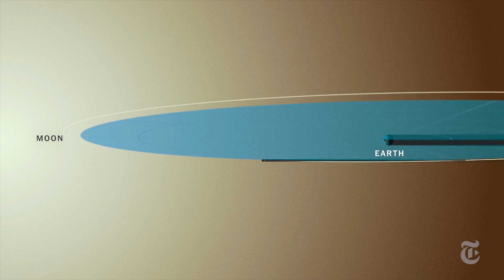Eclipses Throughout Our Universe | Out There | Solar Eclipse 2017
On the 21st day of August, 2017, the moon will slide between the Earth and the sun, painting a swath of darkness across North America. The Great American Solar Eclipse.

Today, August 21st, is the day of the Solar Eclipse. The Great American eclipse is passing through the United States starting at 11 am.